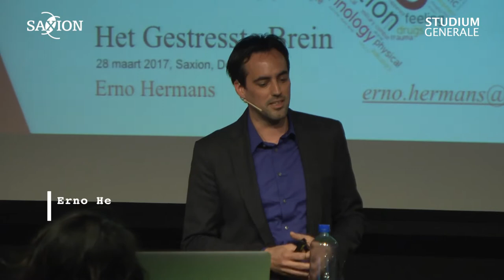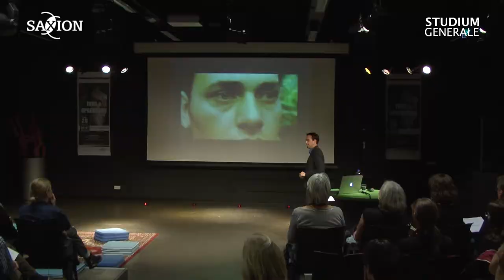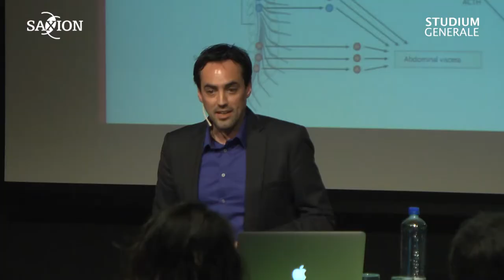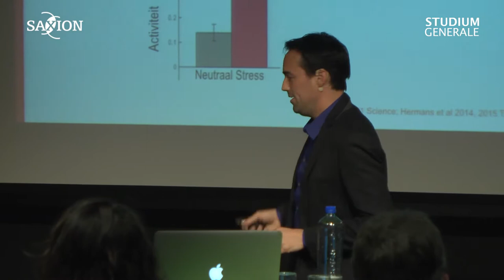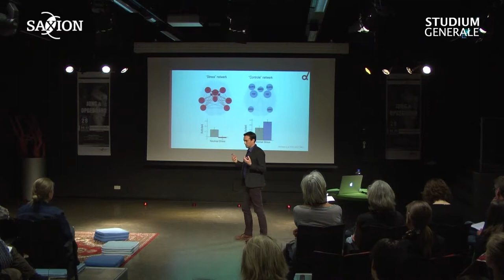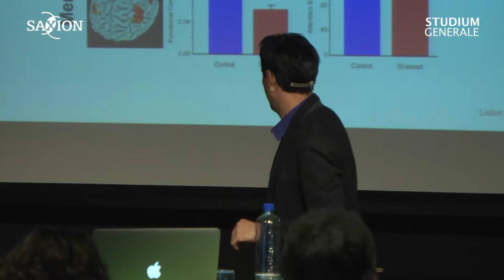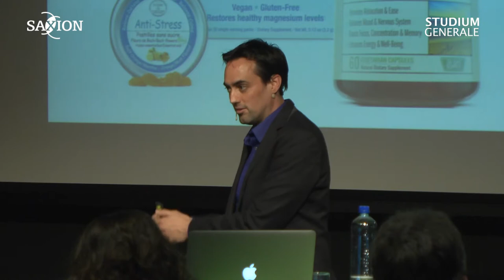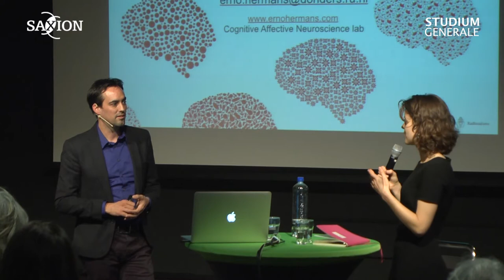Jong en Opgebrand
Een pleidooi voor meer (offline) Rust, Reinheid en Regelmaat. Met Bregje Hofstede (Auteur/journalist DeCorrespondent) & Erno Hermans (Stress-onderzoeker Donders-instituut) o.l.v. Ad Bergsma (associate lector zelfmanagement Saxion).